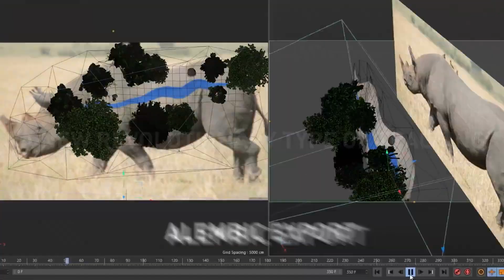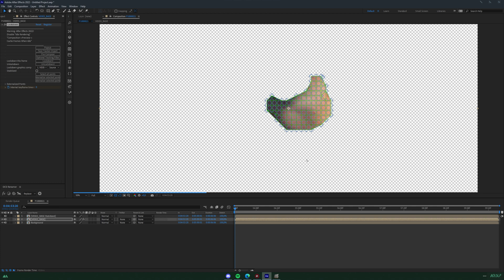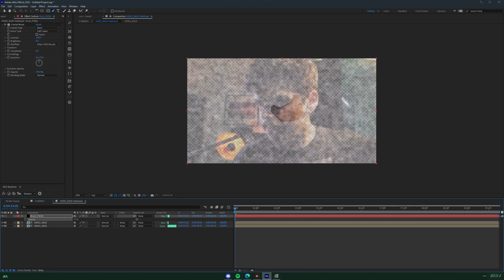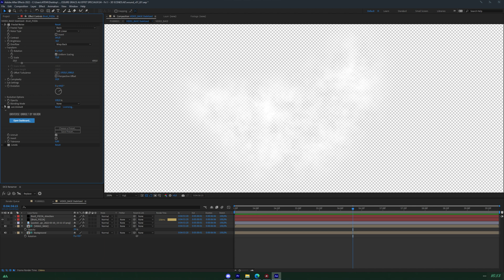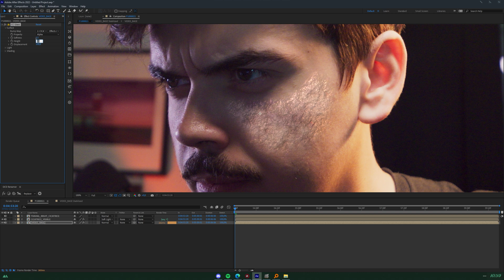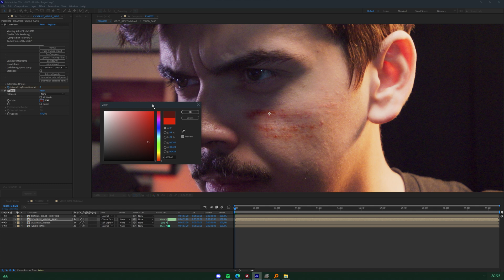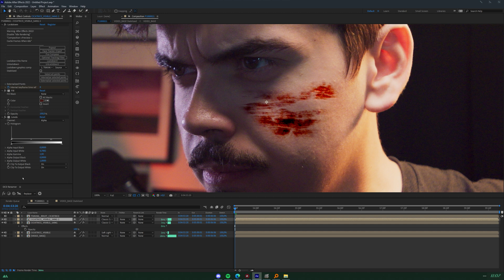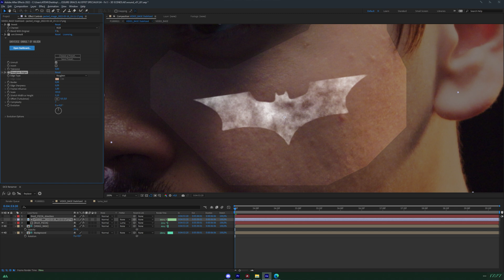How to make a fake wound and scar in After Effects using Lockdown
This french language tutorial by ATOM shows how to create a fake wound and scar using Lockdown in After Effects.
Includes free tutorial footage download at link above.